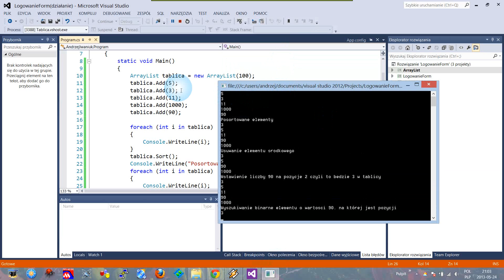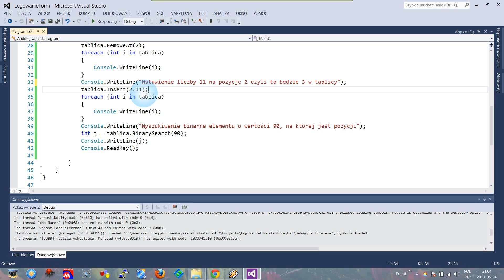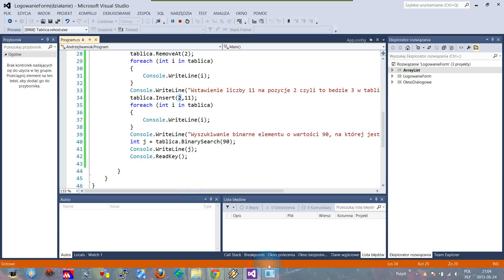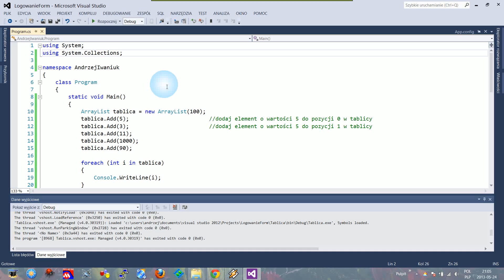[Kurs programowania C#] ARRAYLIST czyli szybkie tworzenie tablicy w Visual C#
Dzisiaj pokazuję jak w prosty sposób stworzyć tablicę, która potrafi:
1. wstawiać elementy na określoną pozycję
2. sortować wartości
3. wyszukiwać wartość przy użyciu algorytmu binarnego wyszukiwania.

Miłej nauki